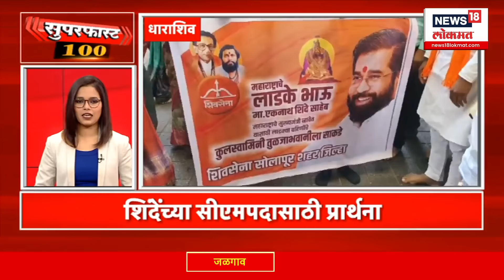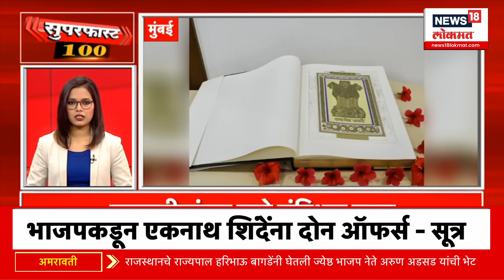Superfast 100 News | 100 वेगवान बातम्यांचा आढावा | Maharashtra Election 2024 | Marathi News